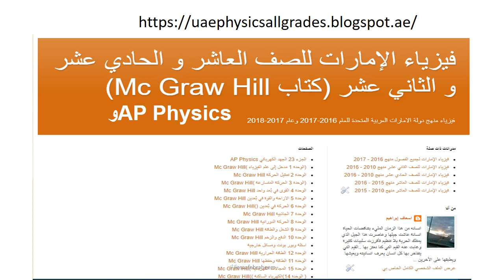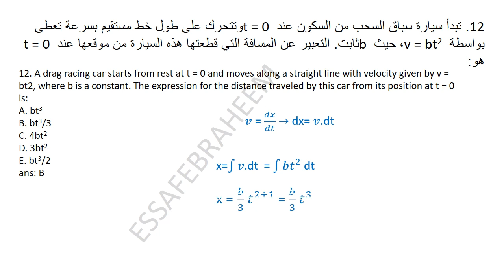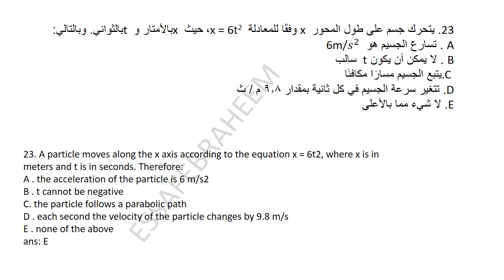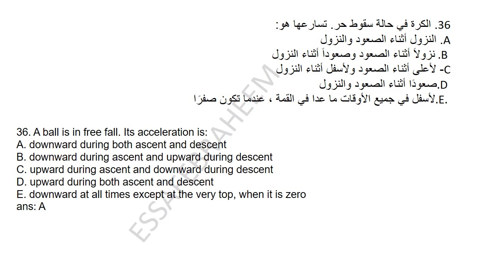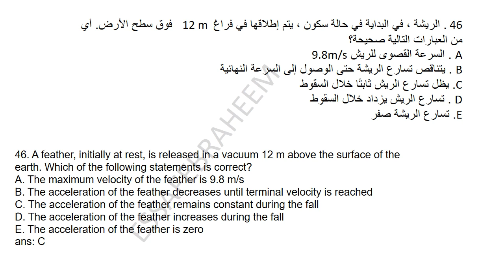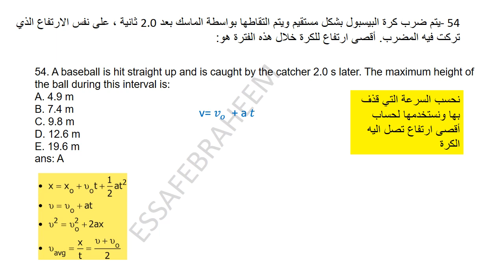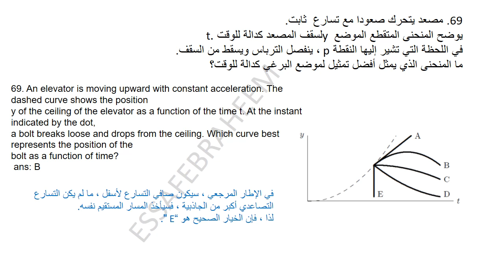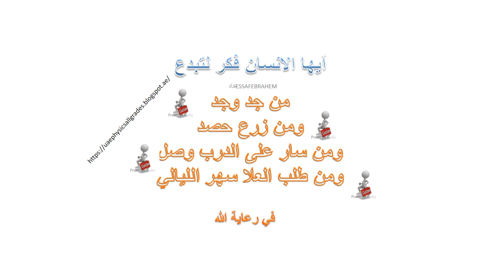فيزياء 77 تدريب في الحركة في خط مستقيم أي في بعد واحد MOTION ALONG A STRAIGHT LINE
فيزياء 77 تدريب في الحركة في خط مستقيم أي في بعد واحد
MOTION ALONG A STRAIGHT LINE